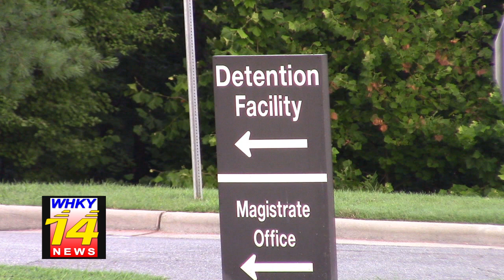Maiden Teenager & Juvenile Charged With Issuing Online Threats Directed At High School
Rob Eastwood reports for the Monday, March 6, 2023 edition of WHKY-TV News in Hickory, NC.